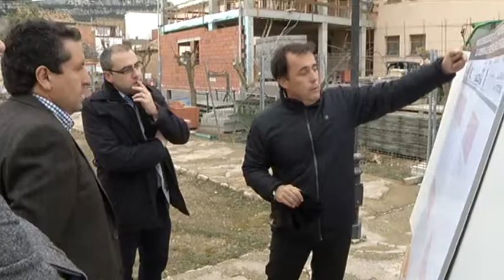Moliner explica a los mayores usuarios de la Residencia de Forcall las obras de ampliación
El presidente de la Diputación de Castellón, Javier Moliner, ha explicado a los mayores usuarios de la Residencia de Forcall las obras de mejora y ampliación en las que la institución provincial invierte 120.000 euros a través de un convenio de colaboración con el Ayuntamiento del municipio. La aportación provincial, que representa el 70,41% del presupuesto total de la obra, de 170.407 euros, se ejecuta bianualmente en los ejercicios 2014 y 2015. El presidente provincial ha puesto en valor la importancia de invertir en este centro que supone para el pueblo y la comarca el mantenimiento de un total de 27 puestos de trabajo.